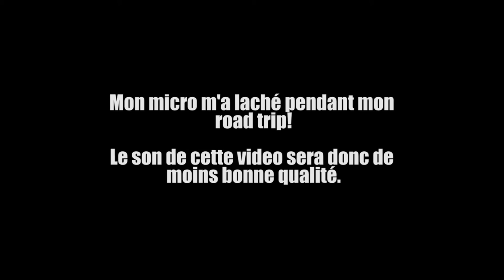SHIRETOKO, MON COUP DE COEUR [VLOG JAPON #8]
SHIRETOKO, MON COUP DE CŒUR!!! C'est juste une merveille cet endroit, j'ai pas grand chose de plus à décrire!   [VLOG JAPON #8]

Oublie pas le pouce en l'air si tu l'a appréciée!

Titre:  Journey's Reflection
Auteur: Darren Curtis